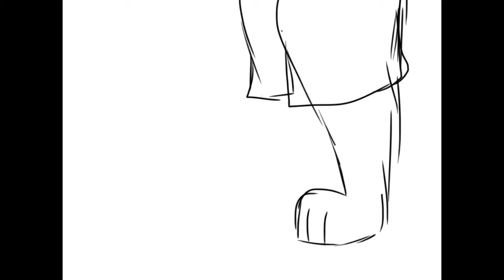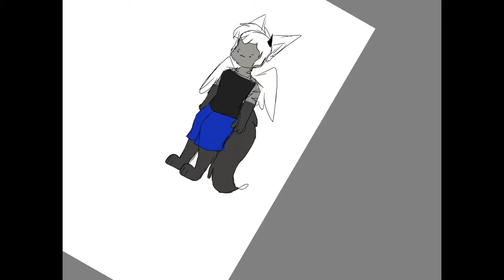I drew Auguste in the clothes that I was wearing whilst I was drawing this.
Btw, ima be changing my name to “AuggieMurder”

It sounds better then just “Auguste”.